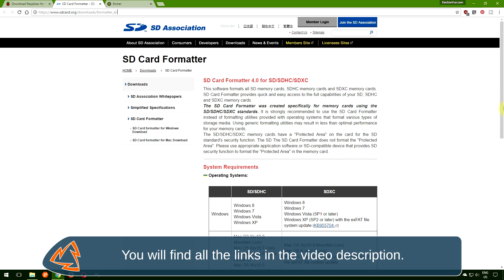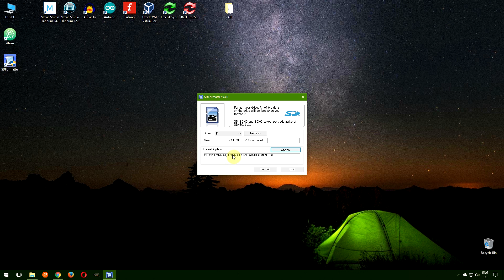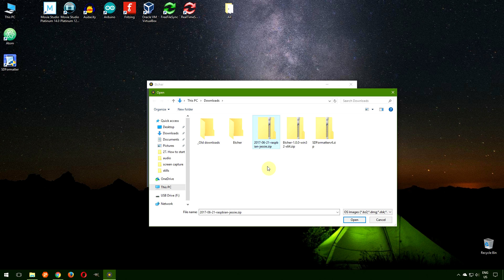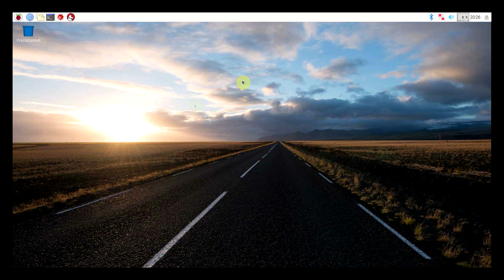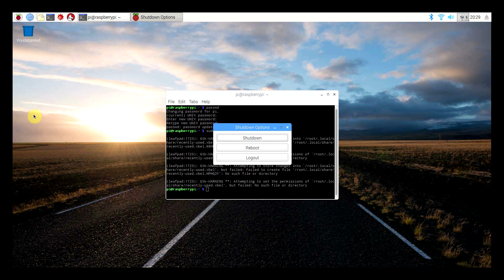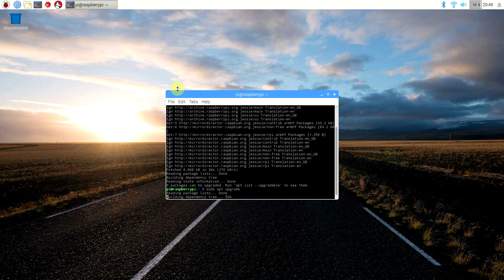How to start using Raspberry Pi || Raspberry Pi tutorial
This is the first video in my new series of Raspberry Pi tutorials. I'm demonstrating how to prepare your Raspberry Pi by going through the following steps:
downloading Raspbian (the default operating system),
formatting your Micro SD card with SD Card Formatter,
installing the operating system on the SD card with Etcher,
connecting a monitor, keyboard, mouse and power supply to the Raspberry Pi board,
booting Raspbian for the first time,
setting up the most important options on Raspbian.

URLs used in the video:
1.

Video, edit, voice by Chris Lorkowski